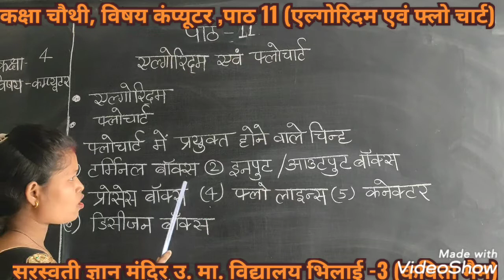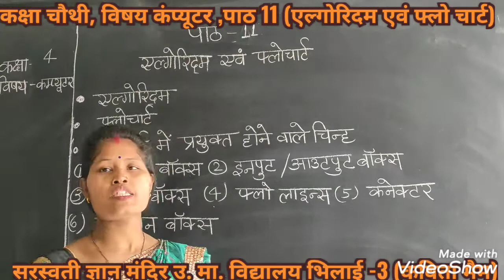CLASS-4TH, SUBJECT-COMPUTER, LESSON-11 { MRS KAVITA MAM }